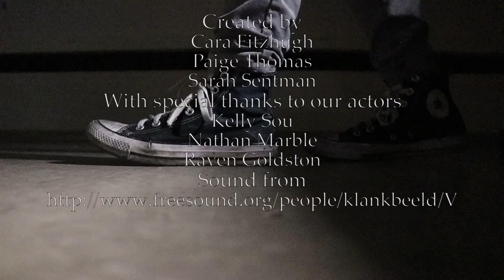Amplified Silence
Sexual violence has been silenced for too long, by societal expectations and the powerful dominating the powerless. But the united voices from the MeToo movement, as well as other dialogues brought to light, will mean steps for positive change.

Created by Sarah Sentman at Emerson College in 2019 as part of Campus MovieFest, the world’s largest student film festival.

Cast & Crew:
Sarah Sentman – Captain
Paige Lily Thomas – Director, Actor, Editor, Camera Operator, Gaffer
Cara Fitzhugh – Director, Actor, Camera Operator, Gaffer, Editor